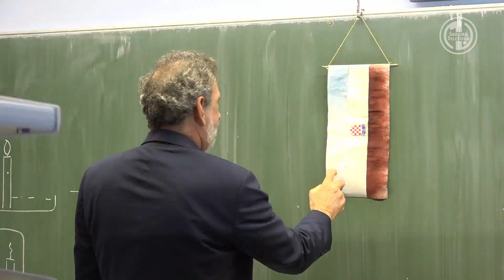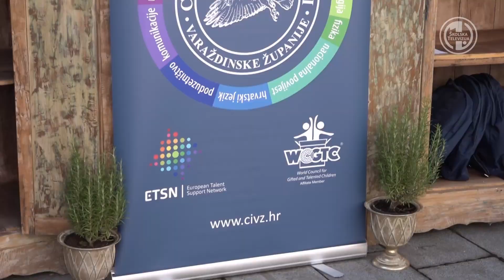15 godina Centara izvrsnosti Varaždinske županije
Centri izvrsnosti Varaždinske županije obilježili su 15 godina rada. Tim povodom ministar znanosti i obrazovanja Radovan Fuchs posjetio je Centar izvrsnosti za kemiju u Graditeljskoj, prirodoslovnoj i rudarskoj školi, Centar izvrsnosti za matematiku u Strojarskoj i prometnoj školi te centre  izvrsnosti za astronomiju, hrvatski jezik, robotiku i fiziku u Elektrostrojarskoj školi u Varaždinu.

snimatelj i montažer: Domagoj Dugi